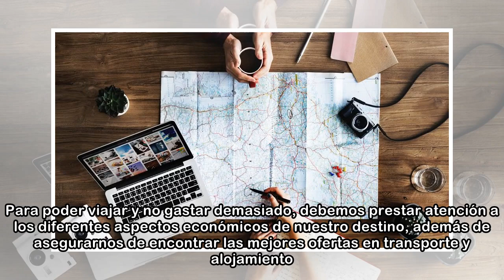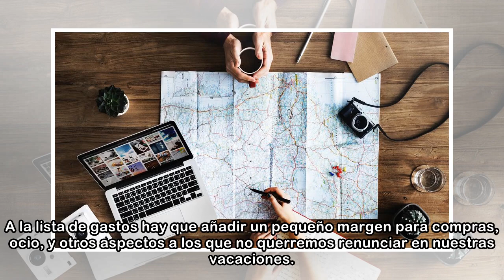Vacaciones - ¿Cómo planificar las vacaciones sin pasarte de presupuesto?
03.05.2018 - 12:32 A la hora de planear las vacaciones, es fácil pasarse de presupuesto, especialmente por no tener en cuenta los pequeños detalles. Para poder viajar y no gastar demasiado, debemos pr...